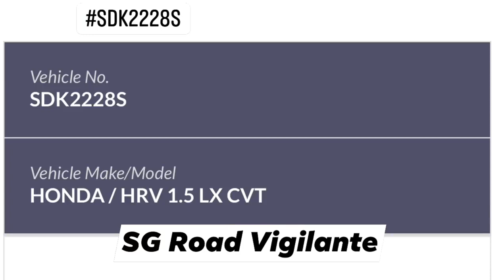31Dec2021 29 West Coast Park Basement SDK2228S Honda HRV hit & run on camcar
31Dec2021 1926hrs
29 West Coast Park Basement
SDK2228S Honda HRV
hit & run on camcar
quoted
Can’t be bothered to follow rules, tried to reverse on a one way direction yet can’t reverse properly. Hit & Run and obviously got caught.